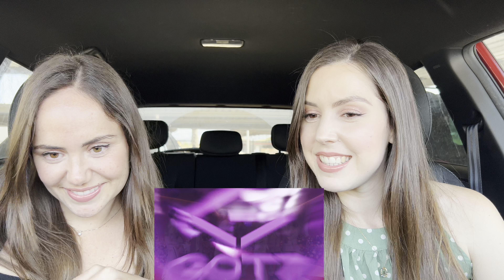GOT7 NANANA MV Reaction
Don’t forget we created an instagram account @chingusandco
You can follow us there too!